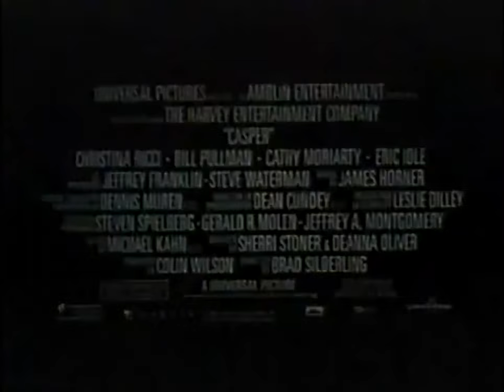Casper (1995) Trailer | Bill Pullman | Christina Ricci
Casper (1995)

A paranormal expert and his daughter bunk in an abandoned house populated by three mischievous ghosts and one friendly one.

Director: Brad Silberling
Writers: Joseph Oriolo (characters), Sherri Stoner
Stars: Bill Pullman, Christina Ricci, Cathy Moriarty